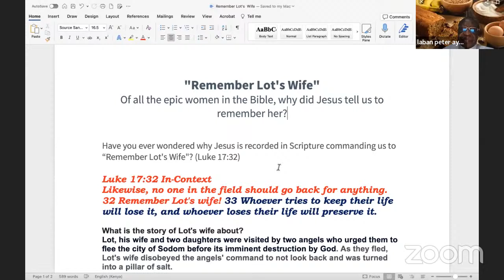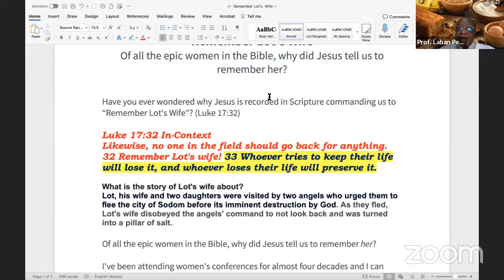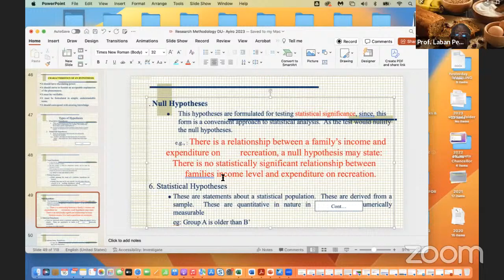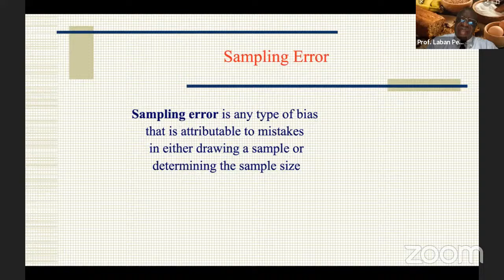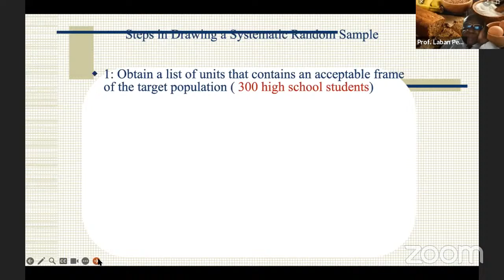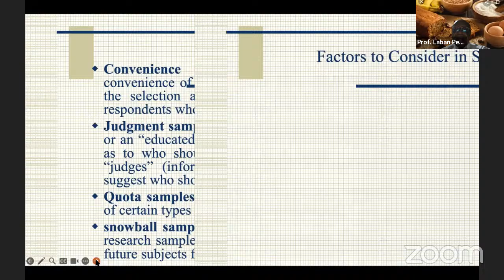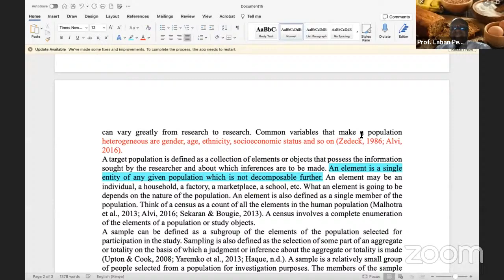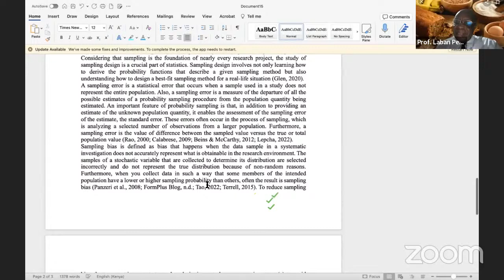Prof. Laban Ayiro Lecture 14